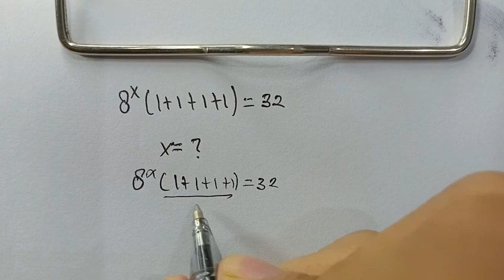A good math question